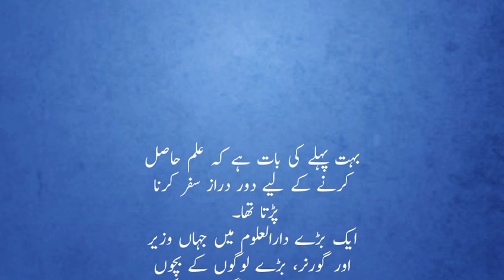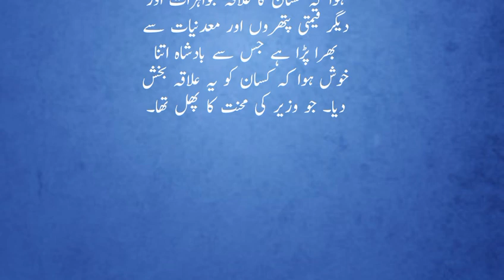The story of fruits of labor|Urdu story|Motivational story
The story of fruits of labor|Urdu story|Motivational
"The Fruits of Labor" is a captivating Urdu motivational story that unfolds the emotional journey of resilience and determination. Through trials and tribulations, the protagonist faces challenges, weaving a tale of perseverance. The narrative, rich in emotion, explores the depths of human strength, ultimately culminating in the sweet rewards of hard work and perseverance. This story serves as an inspiring testament to the power of dedication and the emotional fulfillment that comes from reaping the fruits of one's labor."